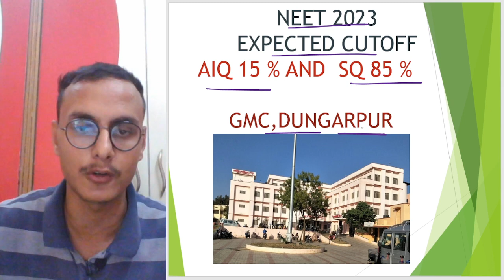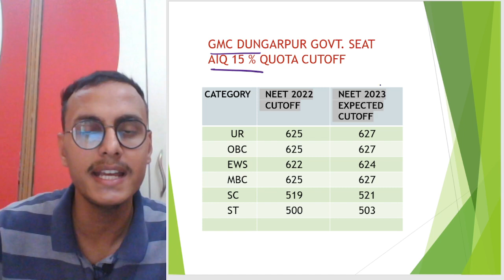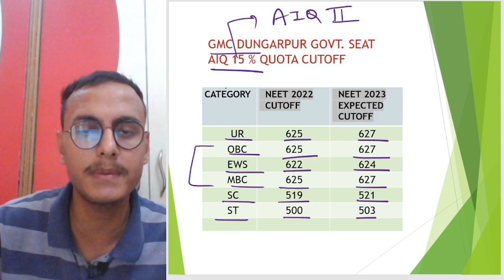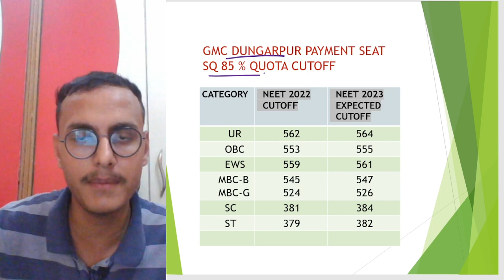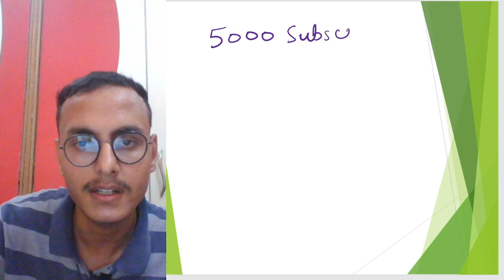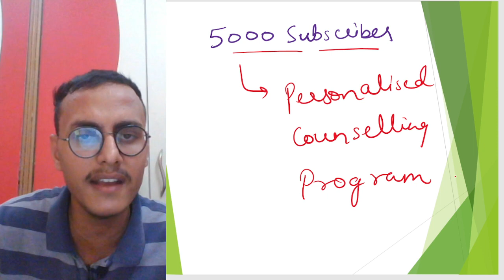NEET 2023 EXPECTED CUTOFF FOR GMC DUNGARPUR | MBBS SEATS IN GMC DUNGARPUR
In this Video, I will tell about the expected cutoff of  GMC CHURU FOR UR, OBC and EWS CATEGORY.

Rajsthan MC Cutoff
# AIQ 15% Quota CUTOFF
# SQ 85% QUOTA CUTOFF
#  GMC DUNGARPUR
# NEET 2023 CUTOFF
# gmc dungarpur fees
# gmc dungarpur no. of seats